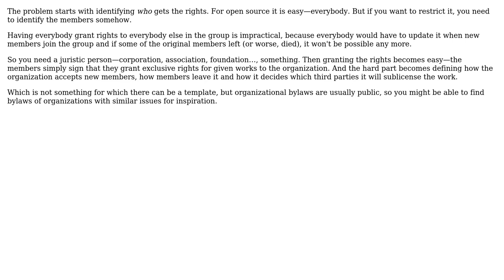Software Engineering: Copyright for collaborative group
With thanks & praise to God, and with thanks to the many people who have made this project possible! | Content (except music & images) licensed under CC BY-SA | Music | Images & others | With thanks to user Toby user Jan Hudec and the Stack Exchange Network Trademarks are property of their respective owners. You are responsible for your own actions.